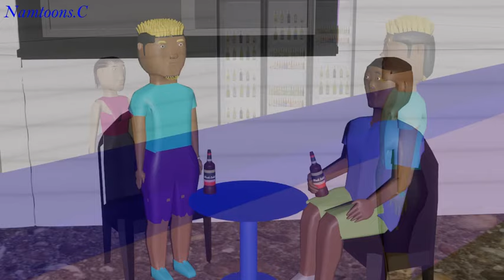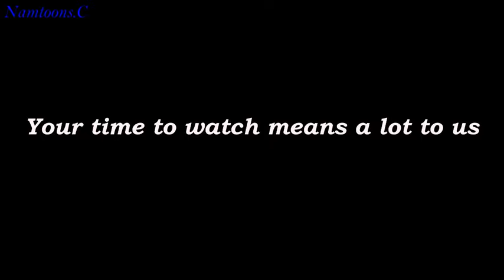Atema ekaya nondjebo,,Namibian cartoons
'Namtoons Comedy' The creative minds 🧠